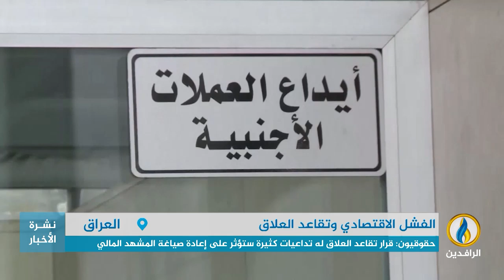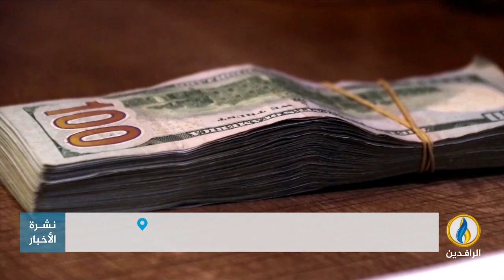تقرير | مجلس القضاء في العراق يؤيد مجلس الدولة بشأن إحالة محافظ البنك المركزي علي العلاق على التقاعد